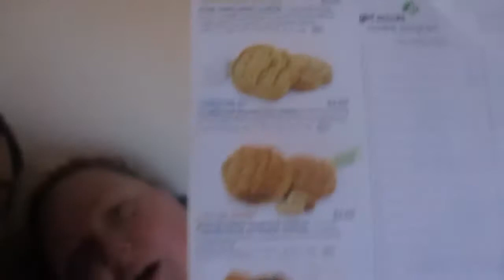Vlogmas Day 03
We're all tired at the house, so we did a quick dinner and the cat is in protest after the removal of her new box.